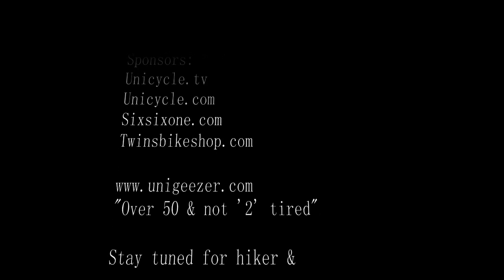Extreme Unicycling: "It's all downhill from here!"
53 year old Terry "UniGeezer" Peterson rides his mountain unicycle at Chumash trail in Simi Valley, CA  Watch for some good drops at the end, and hiker/biker comments and then some bails!